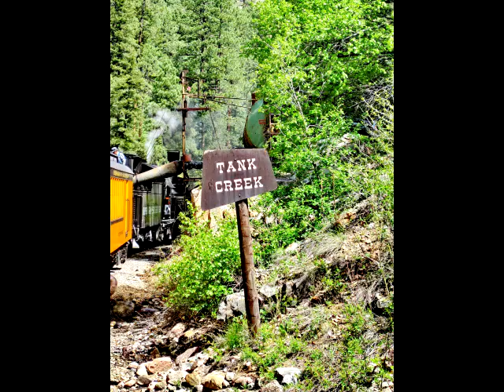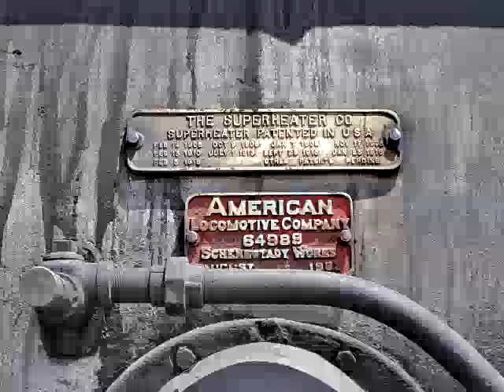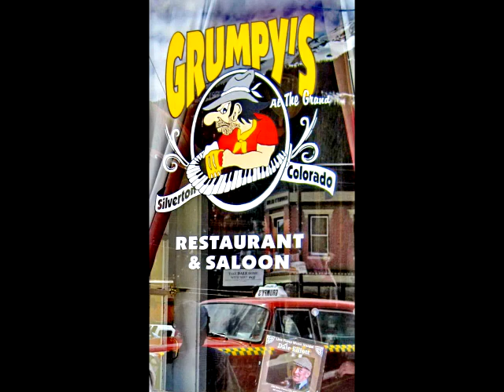TRAINS - DURANGO SILVERTON Narrow Gauge Steam RAILROAD (Trip Overview)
This is mostly photos mixed with a few videos that give the viewer an idea of the beautiful scenery they will see when they take the historic Durango-Silverton narrow-gauge railway in southwest Colorado.  It is an approximate 4-1/2 hour ride each way with a 2 hour stop for shopping and dining in Silverton.  A bus can be taken one way if you don't want to ride the train both ways.

I apologize for the 640-480 video.  This will show better if viewed on a smartphone or not opened to full screen on a large monitor.  All the photography and video were shot with a point-and-shoot Canon PowerShot SD1200.

0:00 - Durango Train Station
3:16 - Tank Creek
7:06 - Arrive Silverton
8:44 - Leaving Silverton for Durango
13:37 - Famous cliff overlook
14:22 - Durango Train Station

Music
0:00 - Juneberry Junction  by Chris Haugen
2:30 - Safety Net by Riot
4:15 - Renegade Jubilee by The Whole Other
7:00 - Sexy Little Girl by D.M. Kundiger
10:55 - I Just Haven't Got The Time by D.M. Kundiger